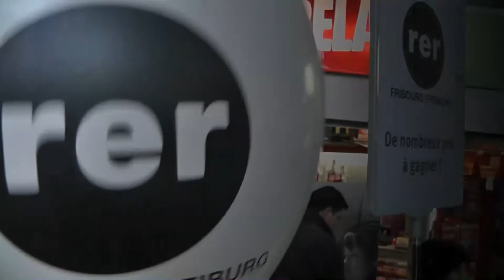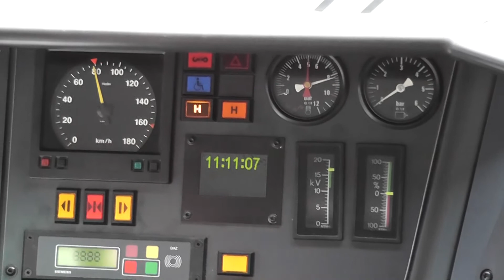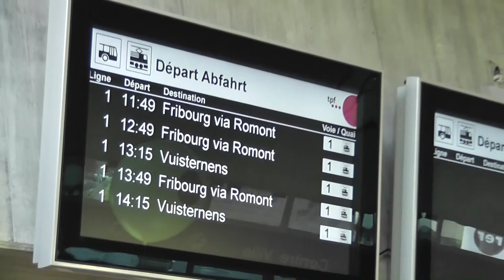RER fribourg 2 2011.12